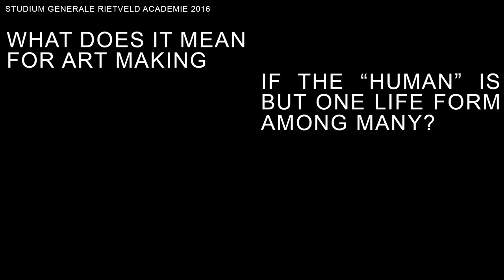Anselm Franke, Mapping and Being Mapped. Navigation Systems, Control Environments and Cognitive Maps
Bots, Bodies, Beasts – The art of being Humble
What does it mean for art making if the “human” is but one life form among many?

Was a conference-festival organised by the Gerrit Rietveld Academie that took place on April 7, 8, 9 and 10, 2016 at theatre De Brakke Grond in Amsterdam.

Studium Generale Rietveld Academie invited Maaike Lauwaert, If I Can’t Dance I Don’t Want To Be Part Of Your Revolution, Mohammad Salemy, and Anselm Franke to each inaugurate a discursive and performative program of one day.

APRIL 10
What does it mean to be led astray by a map, taken “offroad”, for instance by your GPS? Is art perhaps offering ways of leaving a scripted space or a cognitive scheme, reflexively inducing a cognitive crisis, an experience of ontological groundlessness? How can art explore and respond to the cognitive crisis of capitalist technologies? Last year Google demonstrated what their neural networks, after having been fed with millions of images, learned to see in a cloudy sky: a strange landscape of fantastic animals, an LSD-like map of monsters and orientalist ornamentations. What is the nature of our cognitive crisis if it is not merely the triumph of instrumental reason in a “totally administered world” that has thoroughly extirpated mimetic becomings and the vestiges of animism, but if it is now machines that mimetically engage with clouds and see shapes in them? Will the clouds be submerged to the pattern recognition machines? And what will then be the next refuge for complexity and resilience?